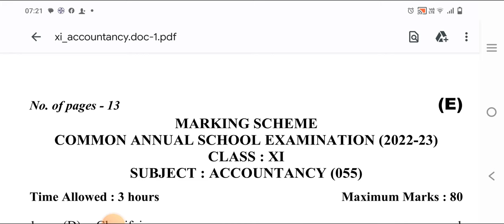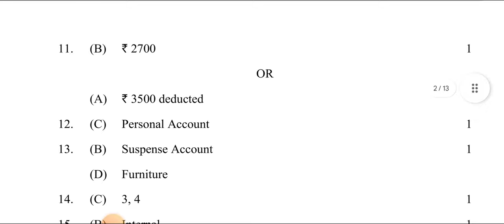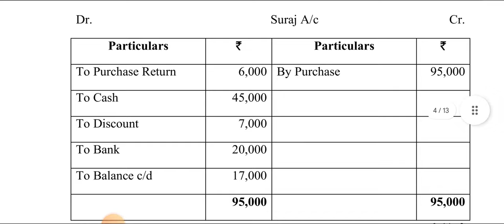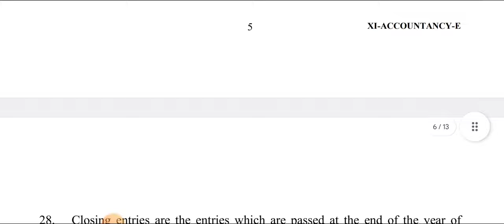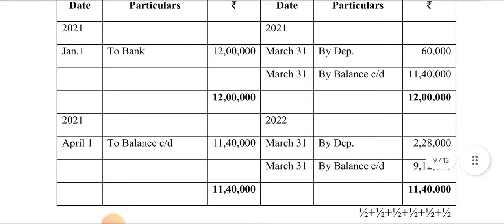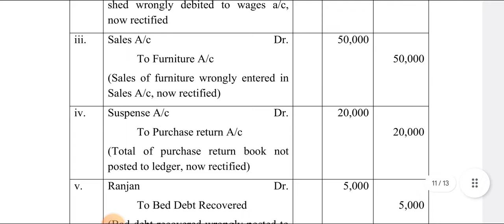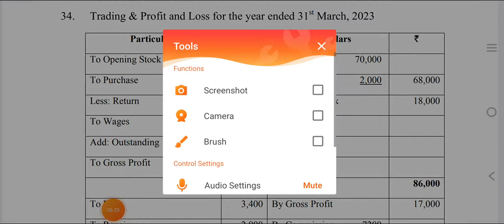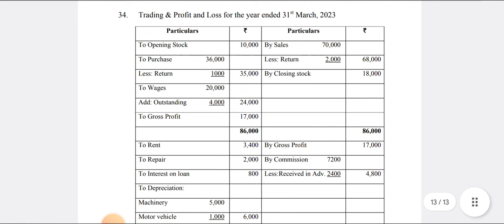Accountancy Class 11 Annual Exam Marking Scheme 01/03/23 | Evening Shift Answerkey CBSE